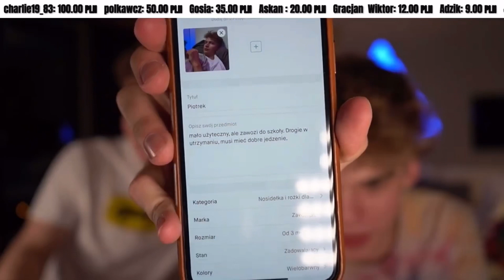Złe gołębie i dziwny TikTok Piotrka